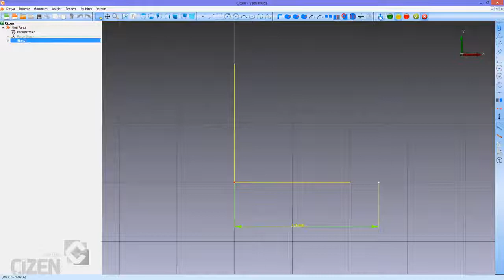İlk Yerli CAD Programı ÇİZEN - 3 Boyutu Spiral Komutu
2010 yılında Mubitek Tasarım Bilişim tarafından yerli CAD uygulaması geliştirme çalışmalarına başlanmış ve sac kalıp tasarım sektörüne özgü yerli ve milli program ÇİZEN programı geliştirilmiştir.

Bu videoda Çizen uygulaması içerisinde başlangıç noktası ve referans ekseni seçimine göre Spiral oluşumunun nasıl yapıldığı anlatılmıştır.